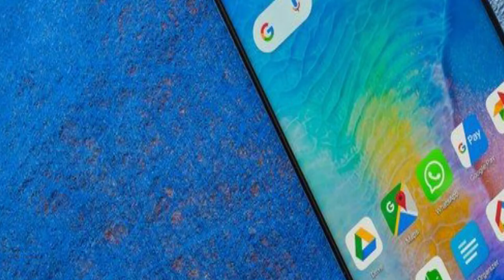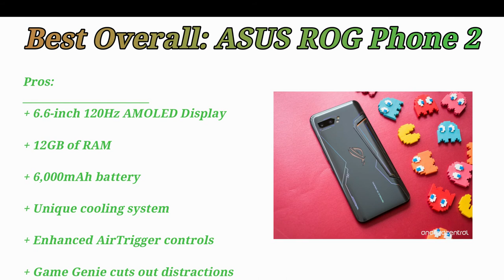Top Device For PUBG in 2020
In this video you will see the Best device for PUBG mobile. PUBG Mobile is a graphics-intensive game that demands a powerful phone. If you want the best results and get more Chicken Dinners, you're going to need a phone for gamers that truly stands out from the pack.Top device for pUBG mobile which is increase your gaming skill.Player Unknown Battle Ground is a best graphics game so you need top device .

If you like this Video then hit  like button and write a short comment...